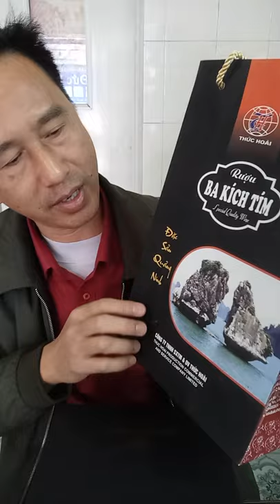Hộp rượu làm quà thật ý nghĩa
rượu ba kích Thức Hoài là thương hiệu uy tin cho mọi người, nó còn là vị bổ thận tráng dương tăng cường sinh lực, sinh tinh rất nhanh, kéo dài thời gian trong sinh hoạt, uống đều độ nó sẽ hết bệnh chưa ra đến chợ đã mua hết tiền.